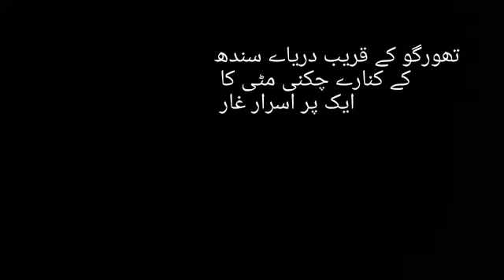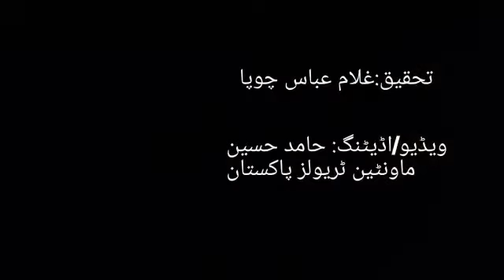indus river amazing cave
amazing cave at the bank of indus river at skardu